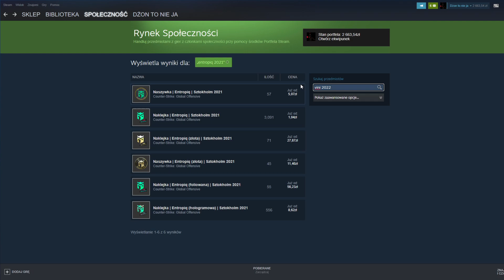wielorybek robi plum plum